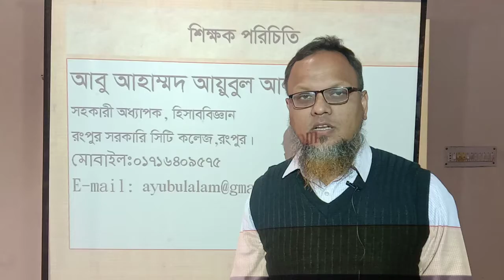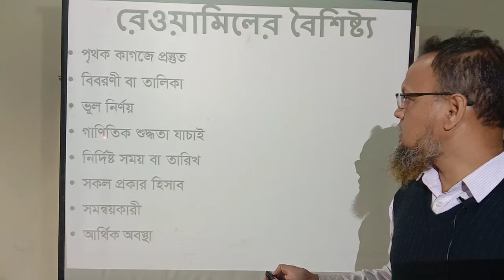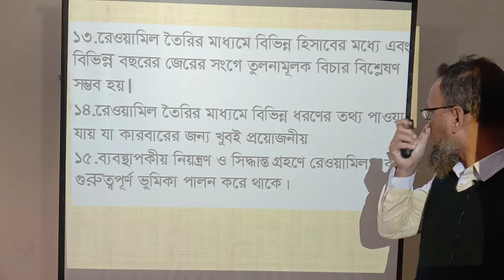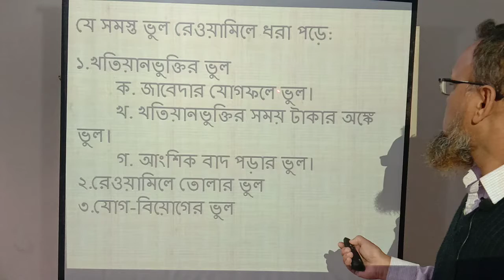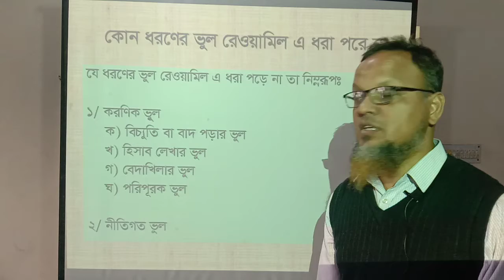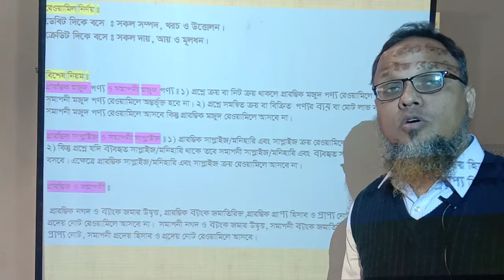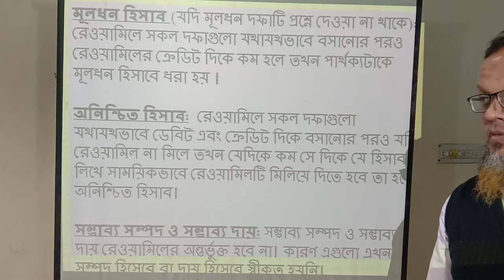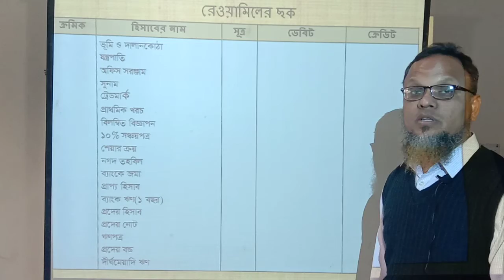হিসাববিজ্ঞান _ ১ম পত্র _ রেওয়ামিল _ Part 1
আবু আহাম্মদ আয়ুবুল আলম